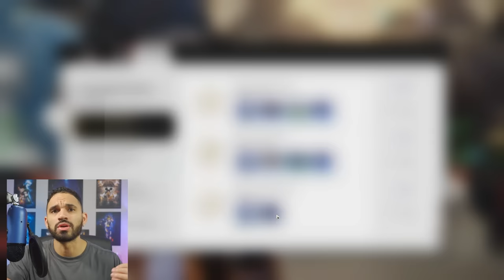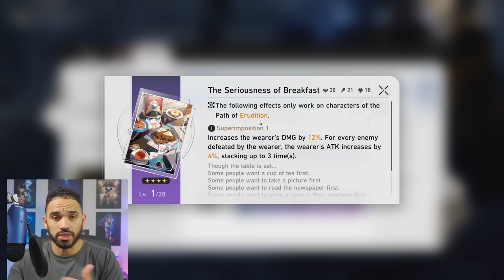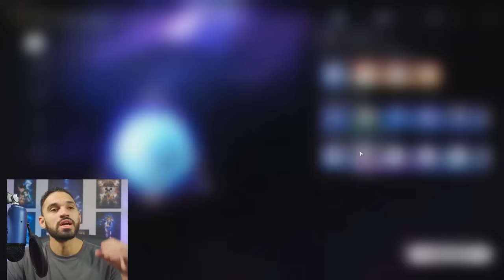Beginners Guide, Tips, Tricks, & More [From A Veteran Who Started Over] | Honkai Star Rail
Honkai Star Rail Beginners Guide, Tips, Tricks, & Advice from a veteran player who started over from scratch as a f2p recently to specifically give relatable advice and invaluable insight that can be used to help you on your journey through honkai star rail progression. Start here. Time Stamps Below.

Time Stamps
Intro - 0:00
Stay The Course - 1:14
Dailies & Weekly's - 2:57
Avoid Relic Grind - 6:50
Best TBP Investment - 8:02
Echoes Of War - 8:55
Forgotten Hall - 11:48
Simulated Universe - 13:25
Best Characters To Build - 18:23
Best 5 Star Standard Character - 24:05
Trace Advice - 25:24
Best Units In Game Advice - 27:02